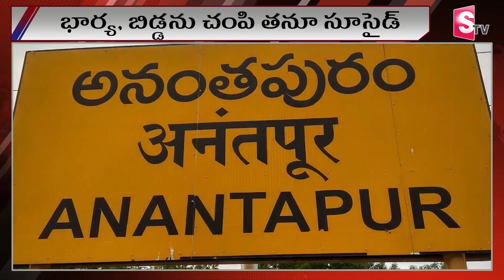భార్య, బిడ్డను చం-పి తనూ సూ-సై-డ్ | Laterst News Updates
Watch►భార్య, బిడ్డను చం-పి తనూ సూ-సై-డ్ | Laterst News Updates  @sumantvdharmapuri